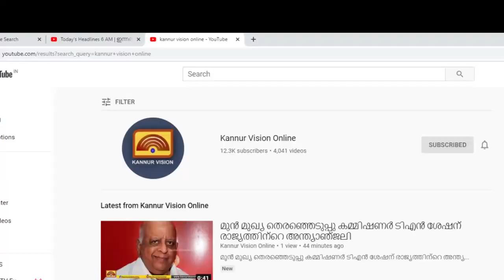ഇരിട്ടി പോലീസ് സ്റ്റേഷനിലേക്ക് വിമുക്തഭടന്മാരുടെ മാര്‍ച്ചും ധര്‍ണ്ണയും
കൊല്ലത്ത്  സൈനികനെയും സഹോദരനെയും മര്‍ദ്ദിച്ച പോലീസുകാരെ പിരിച്ച് വിടണമെന്നാവശ്യം; ഇരിട്ടി പോലീസ് സ്റ്റേഷനിലേക്ക് വിമുക്തഭടന്മാരുടെ മാര്‍ച്ചും ധര്‍ണ്ണയും